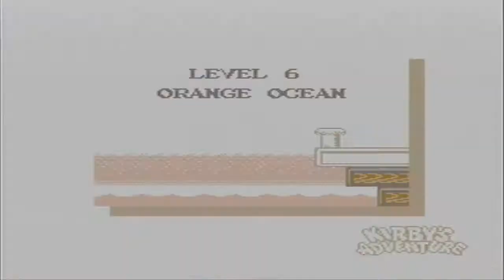Let's Play Kirby's Adventure Part 10: Orange Ocean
Welcome to more kirby's adventure And No the video didnt Cut off, that is exactly where i ended it(I went back for lifes but i decided that you guys dont care, so whatever) So anyways we finally make it to level 6 Orange ocean only 2 more levels after this one and the game will be complete.
If You would like To Join, A Cool Mario Kart Wii Clan Here Is The Application to Join $p(Money Pros)